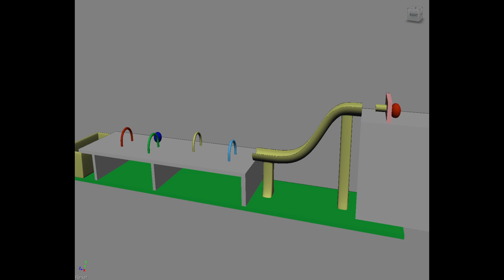3D | Croquet and Slide Exercises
Animating in Softimage.

Using the animating tools to animate the objects in each exercises to understand key framing and timing.